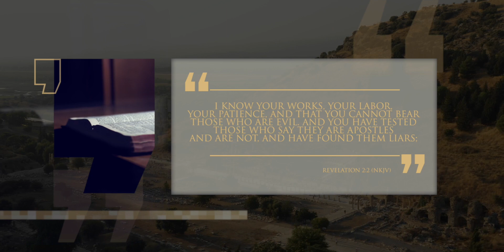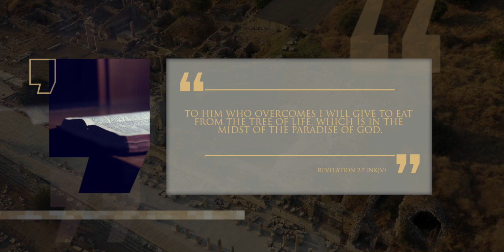16 Éfeso. La iglesia sin amor - Lineage Journey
Para recibir gratis un estudio de la Biblia sobre Apocalipsis u otro tema